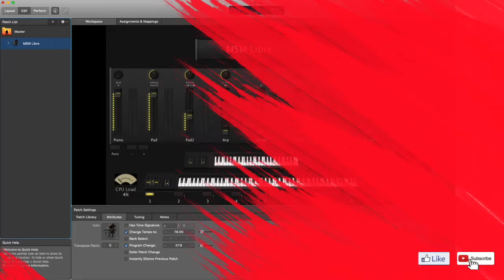Miel San Marcos Libre Piano Intro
Mi tienda Digital de Patches para MainStage 3 y Kontakt.

Gracias por mirar mis videos, espero que sean de Bendición.
Estaré subiendo Mas contenido a mi Canal y asiendo Reviews de cosas que utilizamos com Músicos.
Gracias Dios Los Bendiga.